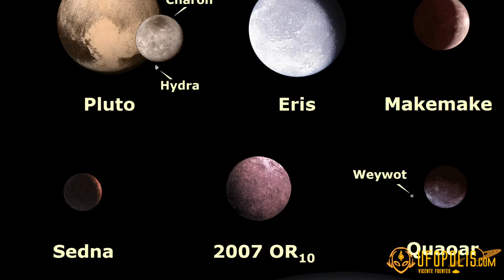La impactante relación entre el planeta X y las súper tormentas solares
¿Sería posible que el planeta X causara extinciones masivas en la tierra cada 27 millones de años y fuera la clave para que nos diese de lleno una tormenta solar...?

En este programa vamos a analizar el último descubrimiento realizado en el Instituto Tecnológico de California al respecto de la presencia de un objeto de dimensiones colosales que tendría una órbita súper elíptica al respecto del sol y que sería el causante de una peligrosa extinción masiva en la tierra cada 27 años y de una variación en el ángulo en el que gira el sol.

Lo asombroso es que el objeto es a día de hoy invisible y además debería, de ser un planeta, un mundo helado alejado a todo lo que hemos visto hasta ahora en el estudio de los objetos trans-neptunianos.